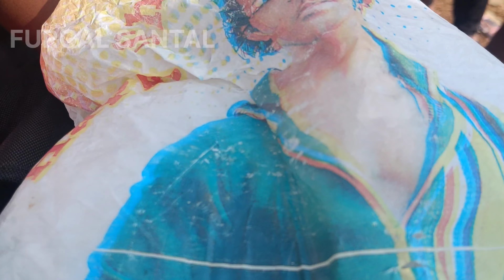KISS Guardian meeting 2022-23/KISS-DUଅଭିଭାବକ ସମ୍ମୀଳନୀ/Bhubaneswar/KISS Parents meeting@FurgalSantal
By- Singhuram Hansdah

JOHAR
Nowa channel do santal / Lalka/Munda/ Sanam Adivasi hol kowag kami, banga buru enej serenj, baha bapla, chhuth chhatyar, gujug buru onka ge arhon adi lekan lekan kami chetan re video benao kate Ape kothene sadara
Nowa Video ko puiluh re njel lagid te FURGAL SANTAL YouTube channel subscribe ma ar video lagid te notifications hon on tara kah ma enathan video aba puiluh rebo njel daleyah Aaa

Santali Bhit potaw
Santali Wall painting
Santali wedding ceremony

Kuli kola njapam bapla/New santali video/jugalkishorepur/furgalsantal